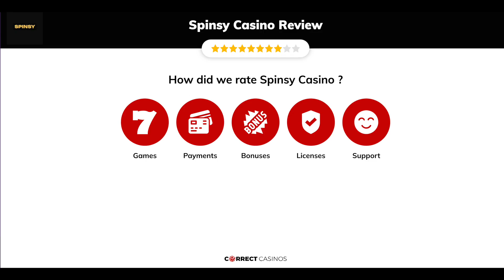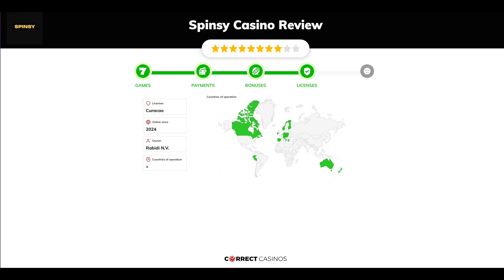Spinsy Casino Review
During our recent trip to Spinsy, a recently established online casino and sportsbook under the management of Rabidi N.V., our anticipation was high due to the reputable nature of Rabidi N.V. and their track record of operating some of the best casinos in the last years. Fortunately, Spinsy lived up to our expectations and left us with a favourable impression.

18+ | BeGambleAware.org | Play responsibly